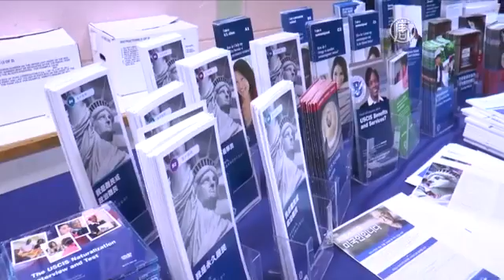NTDTV - 川普有利房地產？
New Tang Dynasty Television